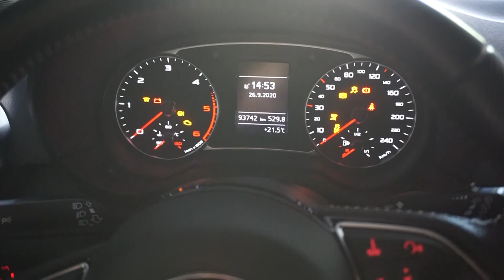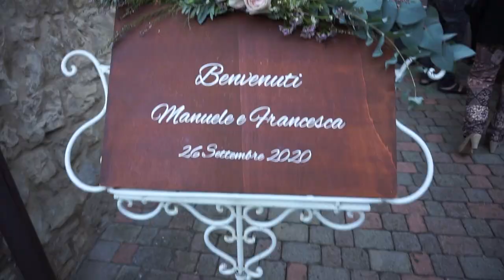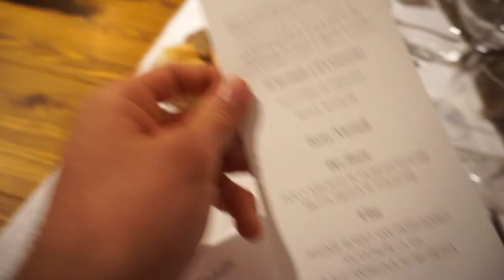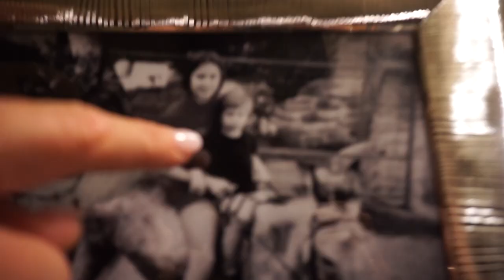Faccio il testimone di nozze *un disastro*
Si, ho fatto da testimone.
Fico.

Con l'immancabile socia..mia sorella